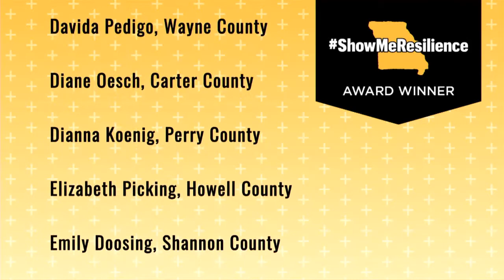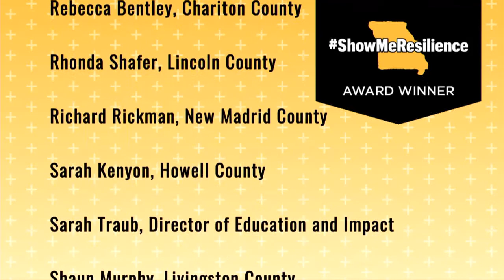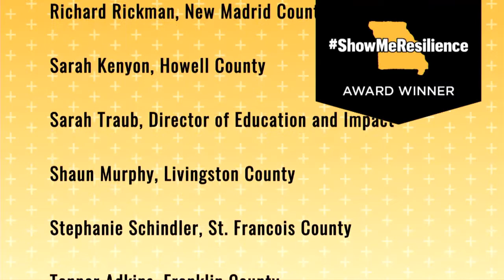University of Missouri Extension and Engagement Week 2020_Provost Latha Ramchand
University of Missouri Provost and Executive Vice Chancellor for Academic Affairs, Latha Ramchand discusses resilience with Marshall Stewart.
The winners of the Show Me Resilience Awards are also announced.